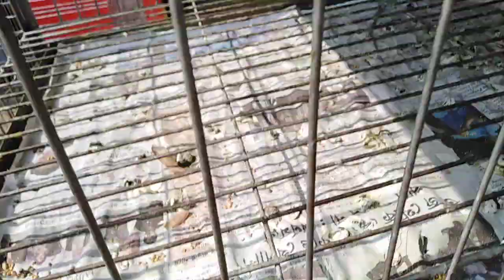মিরপুর ১ কবুতর হাট Mirpur 1 pakir haat Pigeon market in Bangladesh Mirpur 1pigeon.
ভিডিওটা যদি ভালো লাগে আমাদের চ্যালেনটি সাবক্রাইব করুন আমরা আরো নতুন নতুন ভিডিও আপলোড করবো ধন্যবাদ।
মিরপুর ১ কবুতরের হাটটি এখানের সবচেয়ে বড় হাট এ হাটে বিভিন্ন জাতের লক্ষাধিক কবুতর ওঠে ঢাকা ও ঢাকার বাইরে থেকে অনেক ক্রেতা বিক্রিতা আছে। এখানে প্রতি শুক্রবার সকাল ৮ টা হইতে বিকাল ৫ প্রজতু কবুতরের হাট থাকে বাংলাদেশের ৪০ ৫০ ধরনের কবুতর পালনের উপযোগী কবুতর পাবেন। খাচা কবুতরের খাবার ও ঔষধ বিক্রি করা হয়।